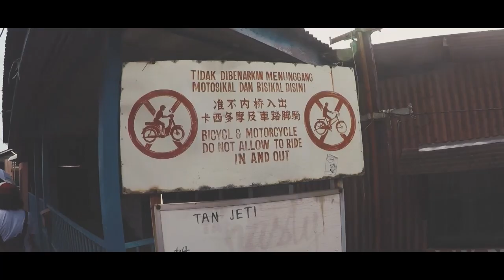KBJS KE PENANG BRAZZZ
Kbjs buat hal kat Penang